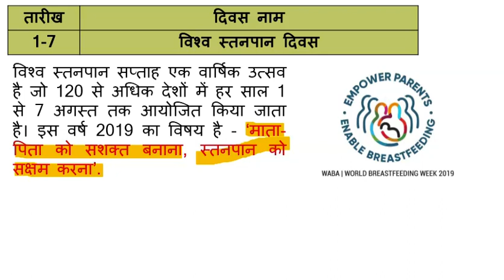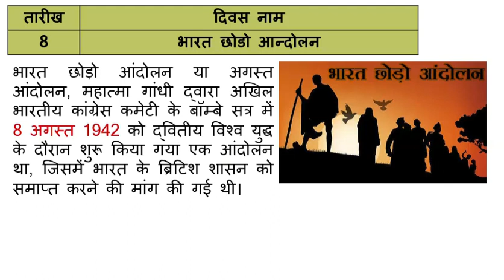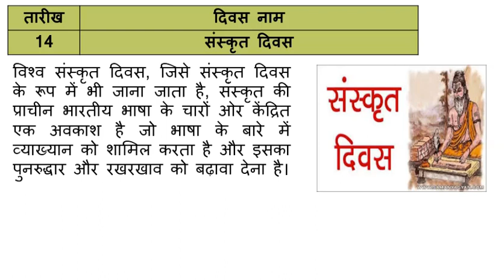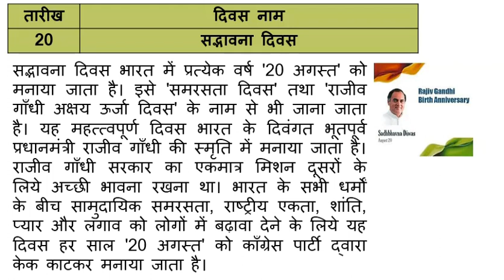Important Days of August /अगस्त महीने की महत्वपूर्ण तिथियाँ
August 2019 Important theme and days

IAS Booklist for Civil Services Examination:

121 Essays for IAS/ PCS : Disha Experts